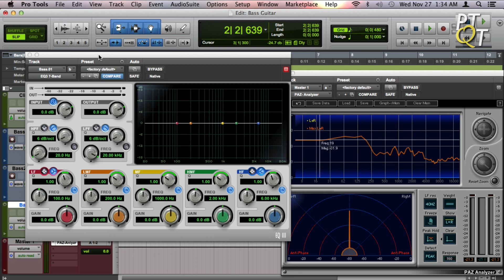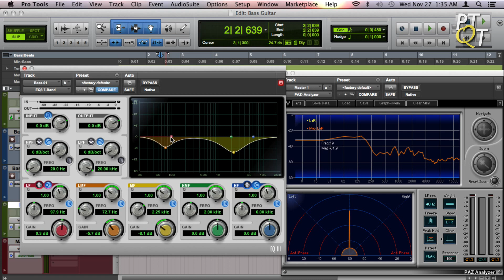Rebuild a Track Using Phase Cancellation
This production technique demonstrates how you can use phase cancellation to build the frequency of a sound to be exactly how you want it to be.